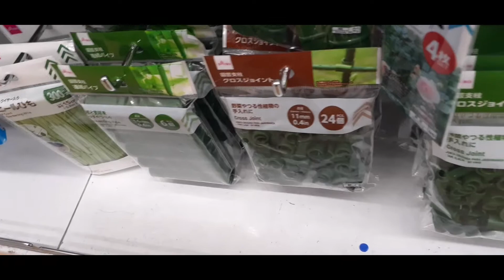HOW TO PLANTITA AND HOW TO MAKES THE HOUSE OF VEGTABLES IN NAGAOKA- JAPAN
its very easy to plants put  a fertilizer and the seeds and put a watev its  is gomd to plant and makes the house of vegtables